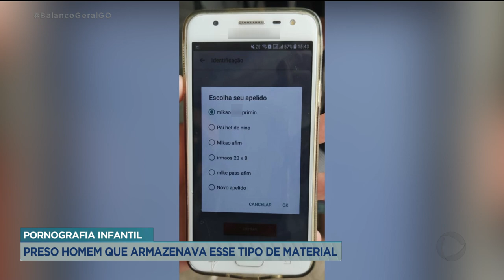PORNOGRAFIA INFANTIL: PRESO HOMEM QUE ARMAZENAVA ESSE TIPO DE MATERIAL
ARIANNE CÂNDIDO ESTAVA NA DELEGACIA DE CRIMES CIBERNÉTICOS. HOMEM É PRESO DEVIDO PORNOGRAFIA INFANTIL.